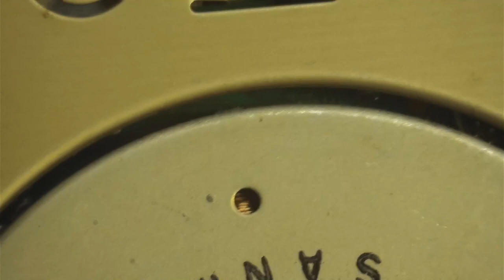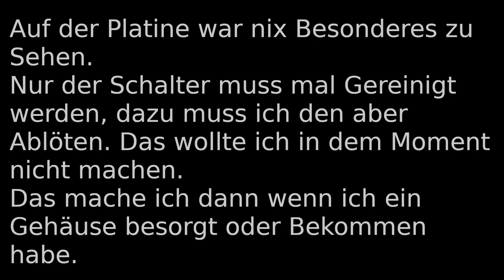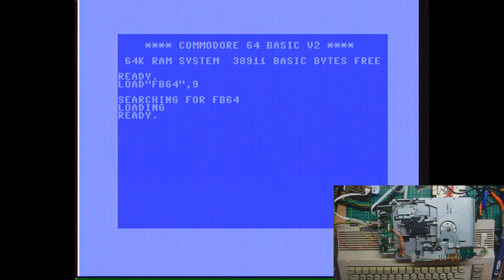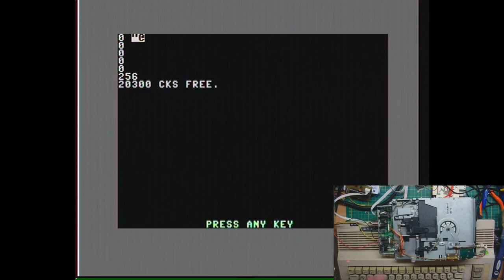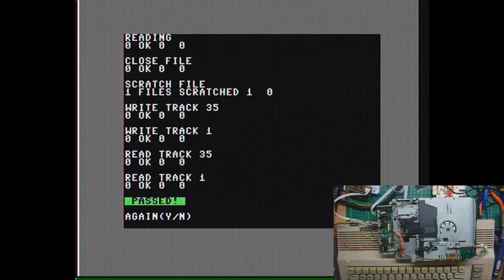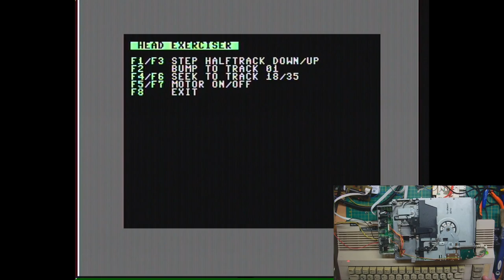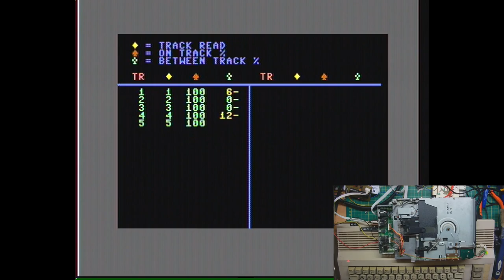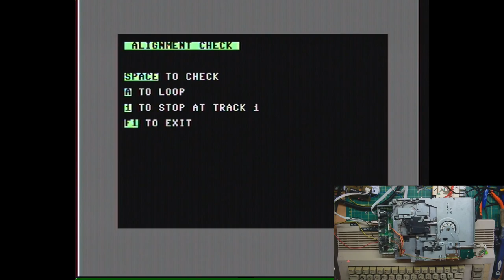C64/C128 Floppy Laufwerk 1541 TÜV, und viele infos. (#76/23)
Das Laufwerk habe ich bekommen. Noch anderes dazu das giebs aber in anderen Videos. Leider ohne Netzteil aber das ist ja kein Problem.
Bischen Gereinigt. Bischen geschmiert.
Und es Ist nahezu Perfekt.
Leider kein Gehäuse dabei. Aber das kann man noch nachbesorgen. Oder neu Ausdrucken ? Vieleicht kann ich da was Ausdrucken.

Heiko Remus
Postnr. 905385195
Packstation 102
23556 Lübeck

0:00 Einleitung
0:45 Das habe ich bekommen.
03:11 Zerlegen.
07:25 Sand oder was ist das ?
09:48 auf der suche nach dem Mystery Geräusch.
13:33 Mystery Geräusch Gefunden.
14:00 Reinigen.
15:40 Read Write Head ganz nah ran.
17:10 Das Meist vergessene und sehr wichtige zu beachtende Teil.
18:20 Disketten/Floppy kunde.
19:25 Filz Drückerlie reinigen.
20:53 Floppy von Innen.
22:37 Die eigendliche Floppy, bischen was drüber erzählen.
23:23 So Funktioniert das mit der Floppy im Laufwerk.
24:50 So Funktioniert das mit dem Index am 5.25 und 3,5 Zoll Laufwerk.
30:58 So sind die Köpfe zueinander ausgerichtet bei 2 seitigen Laufwerken.
32:08 Weiter gehts mit Schmieren und Reinigen.
36:38 Weich wie ein Babypopo ;-)
36:54 Vergessen zu sagen welches Modell von Floppy mechanik das ist.
37:10 Fast das gleiche in 3.5zoll da habe für Amiga.
39:20 Motorsteuerung Justierbar ?
40:14 So Funktioniert der Schreibschutz.
41:38 Wie nennt man das? Klemmkranz? Jedenfalls Reinigen und Ölen.
44:02 Alles wieder Montieren.
47:25 Zwischengezeigt. Mögliche Disketten Oberflächen Defekte.
49:00 Platine mal reinigen.
50:27 Weiter Montieren.
57:27 Erster Selbstest vom Laufwerk.
59:02 Test am Amiga ääh Atari ääh nein am C64.
01:10:18 Der Alligment Check.
01:11:48 Verabschiedung.